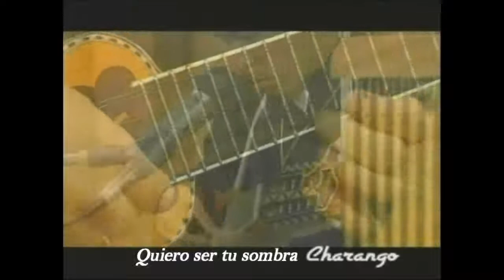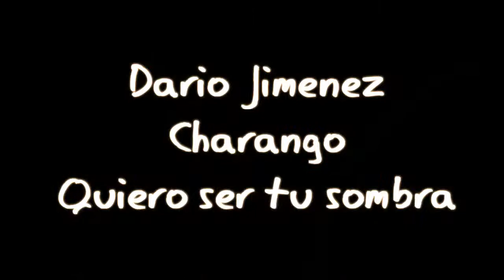Charango instrumental-Darío Jiménez